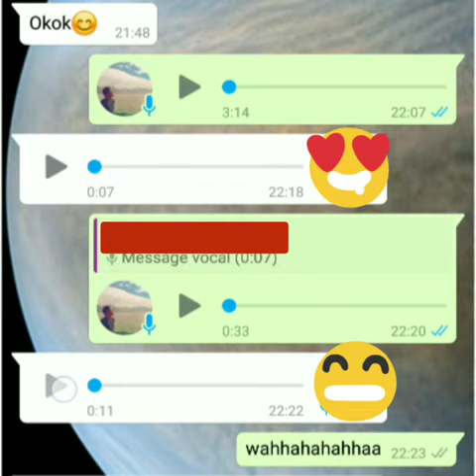塔占暖男星盤分析 2021六月六 (重點係睇文字描述呀⬇️)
影片通常只係客人 好評如海嘯 又一實證，just for entertainment and commercial promotion，但有時都會附上分析緊嗰個星盤

續：昂船洲 大火 2021 六月二 17:29 (星盤見第一至三話)

最終回喇終於！

注意

1）火星係雙盤主星 (double LOC)

2）TRansit 火星 對沖 NAtal 海王，互入相，至於火海係乜，之前解過

世俗占星 (mundane astrology) 云，月亮代表人，唔係我的心

3）不過 TR月 三分 NA 水，冇嘢喎
奇怪喇 🤔

但原來 💡

4）當我再查，火星係今月兼當日掌管星 (LOM & LOD)，which 係高階占星學嘢，他日我開班先教啦 🤗

第六話 ※ 完 ※ 全部終 ※

聲明：事後分析並非事後孔明，而係將理論契入鐵錚錚嘅現實嘅學習過程，which in turn 有助培育孔明

等

ALL PERSONALISED SERVICES, including but not limited to